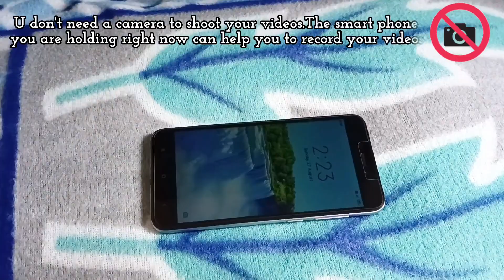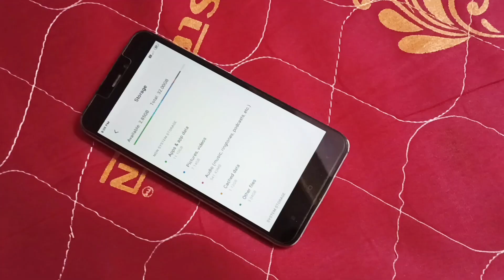Video Banane K Liye Paiso Ki Jarurat Nahi Hota Hai. Behind The Scene Of My Videos. Full Of Jugar 🤭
Background Music Details 👇
Musician: @iksonmusic

Queries Solved::
1) How to make setup for YouTube videos
2) How I shoot my YouTube videos
3) How to make YouTube videos by mobile phone
4) How to shoot DIY videos with mobile
5) How to shoot remedy videos with mobile
6) How to edit YouTube videos
7) How to shoot professional video with mobile phone